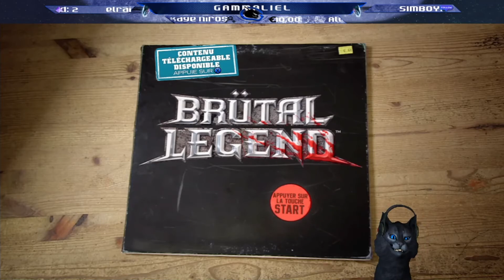[Follow Live Extrême] Foutu Lionwhite ! | Brütal Legend #4 (XBox 360)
Rediffusion du live Twitch du 4 Mars 2021